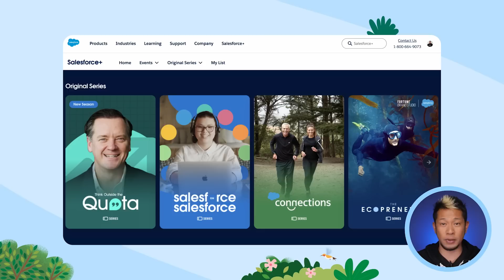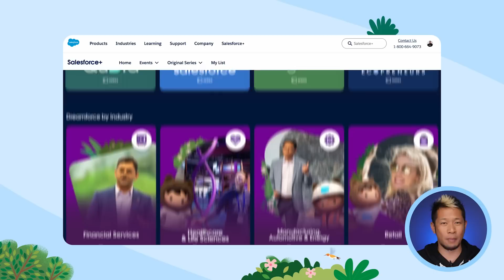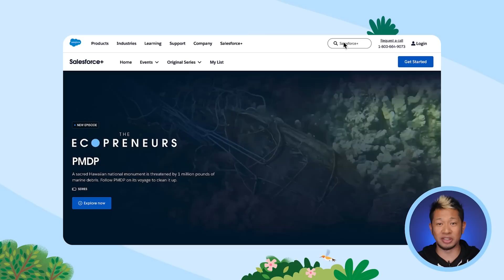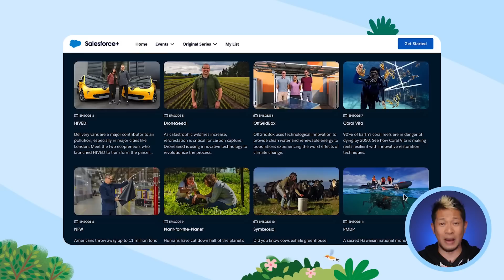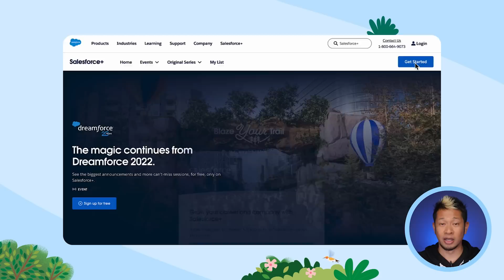What is Salesforce+? | Level Up Your Career with This FREE Streaming Service | Salesforce Explained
This episode of Salesforce Explained is all about SALESFORCE+. It’s a place to watch live events and original series that help you grow your career and company, on your own time. Salesforce+ is produced by Salesforce, so you’ll find our company’s biggest events like Dreamforce — as well as new original shows and virtual learning made for your role and industry. Everything is free and unlimited.

00:00 - Intro
00:26 - What is Salesforce+?
00:51 - What is on Salesforce+?
01:34 - Attend Salesforce Events for FREE on Salesforce+
02:08 - Watch original series on Salesforce+
03:05 - How to sign up for Salesforce+
03:40 - How to navigate Salesforce+
04:58 - How to create a TrailblazerID

About Salesforce: Salesforce is the customer company. We make cloud-based software designed to help businesses connect to their customers in a whole new way, so they can find more prospects, close more deals, and wow customers with amazing service. Customer 360, our complete suite of products, unites your sales, service, marketing, commerce, and IT teams with a single, shared view of customer information, so that your company can become a customer company, too.